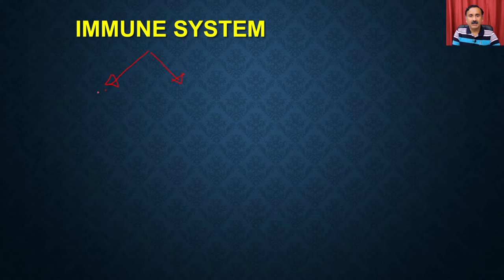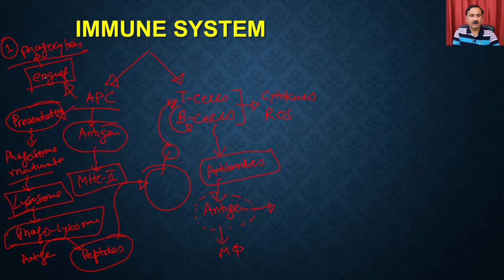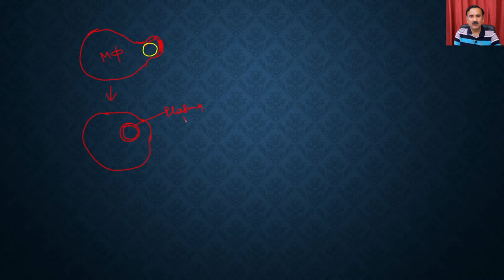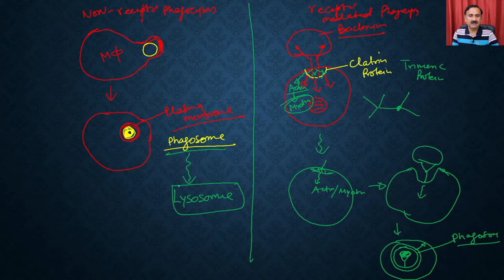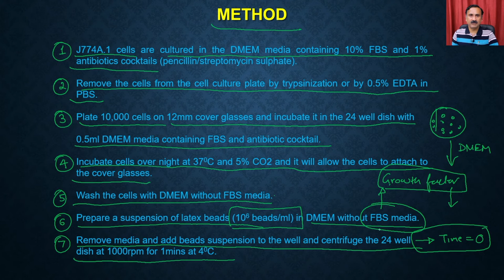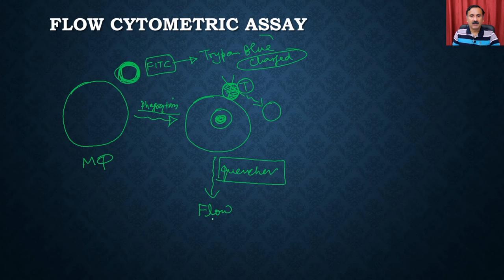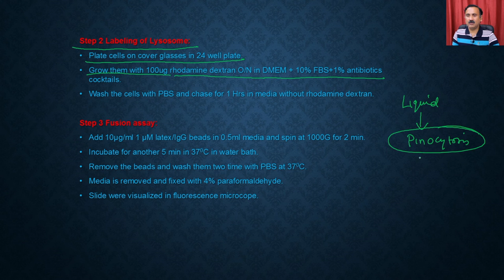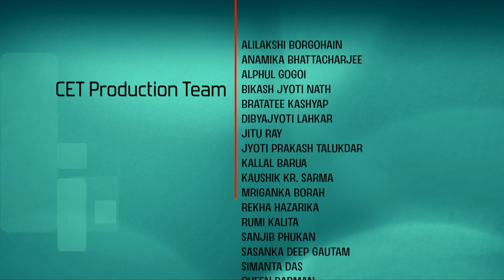Lec 33: Phagocytosis